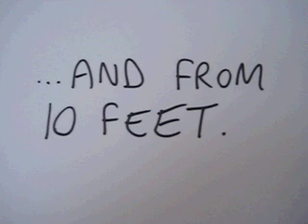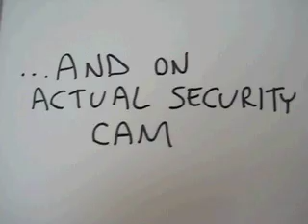How not to block a security camera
Demonstrates why you shouldn't try to block a security camera by sticking IR LEDs on your forehead.